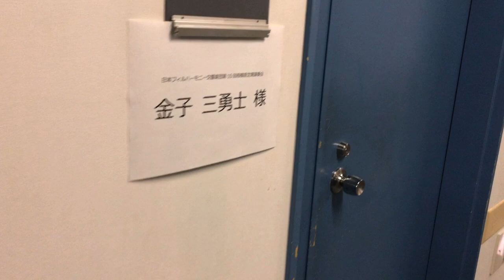【Vlog】Before concert - Miyuji Kaneko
A few seconds before concert.
Kenichiro Kobayashi, Miyuji Kaneko,
Japan Philharmonic Orchestra in Sagamihara
Vlog 〜相模女子大学グリーンホールにて開演前のひと時。
小林研一郎（指揮）金子三勇士（ピアノ）
日本フィルハーモニー交響楽団